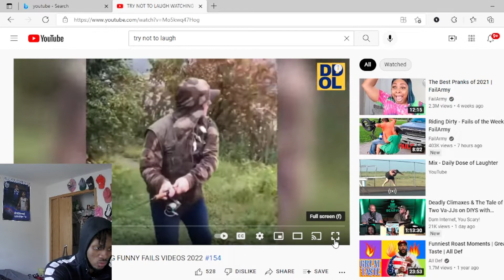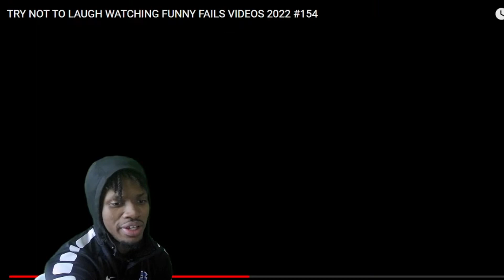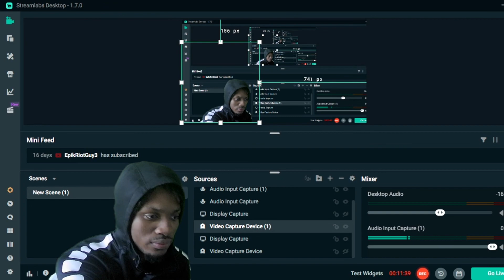2022 TRY NOT TO LAUGH FUNNY FAILS COMPILATION!!!! BRUH SHE BROKE HER NECK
NBA2K21 jackpot winner 28 million jackpot jackpot winner nba 2K21 jackpot winners nba 2K21 jackpot nba 2K21 recent jackpot nba 2K21 big jackpot Dopeswagg v steezo steezo the god dopeswag dopeswag video steezo video rtg beef My Career , Mypark , Stage , high rollers Best jump shot NBA 2K21 Vc glitch , Legend 5 Mascot , 99 overall , chris smoove , pro am myplayer Pewdiepie prettyboyfredo red city boi swante phantom slice yrndj Chris smoove NBA 2K21 newsRed